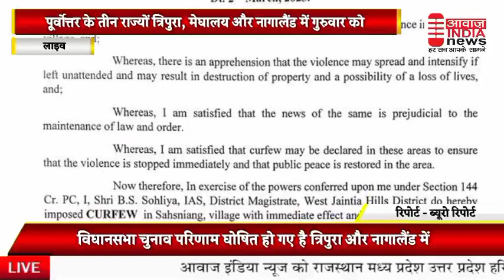नागालैंड में चुनाव के परिणाम घोषित